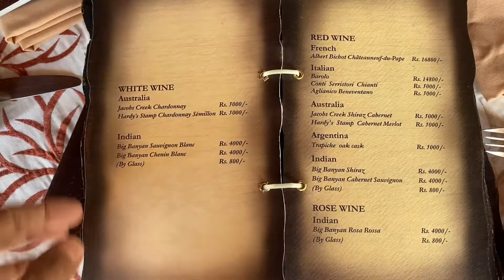Kumarakom lake resort 5⭐️⭐️⭐️⭐️⭐️ Resort. Best resort in Kerala ? Expensive food. Trailer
Trailer of the one of the best resorts in Kerala, Kumarakam.